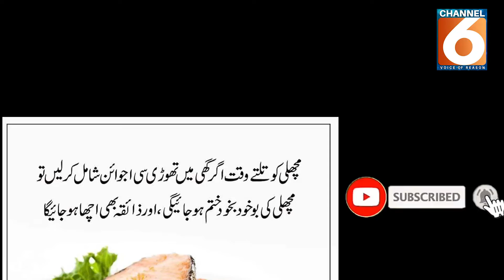Amazing Tips And Totkay In Urdu | Kitchen Totkay | Home Remedy With Kitchen | New Totkay@Channel6